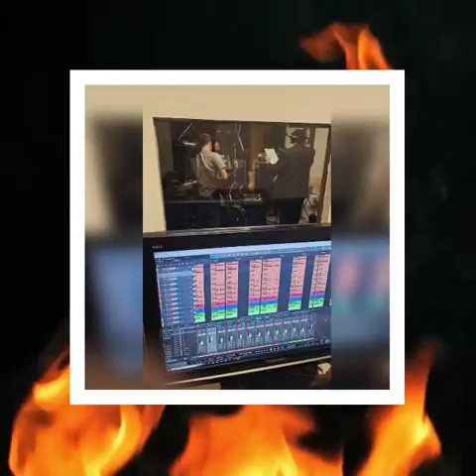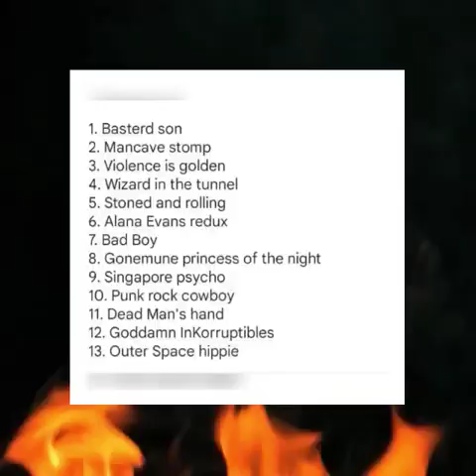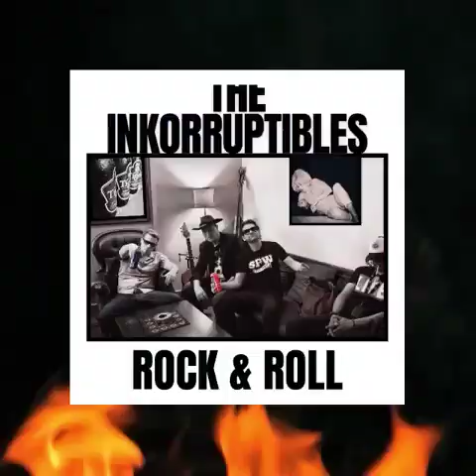"Dewy Choo" The InKorruptibles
From the dark alleys of Circular Road, it's The InKorruptibles!
This song is called "Dewy Choo" and is dedicated to our lovely TikTok heroine
Original rock and roll from the Lion City!

Edit by Bad Trampas

The InKorruptibles are:
Trampas - lyrics & vox
FT Mikes - geetar
Papuul - skins
Roro - behs

"Unofficial Rockstars" CD album out now $15 plus shipping